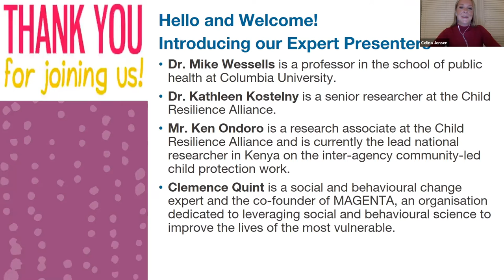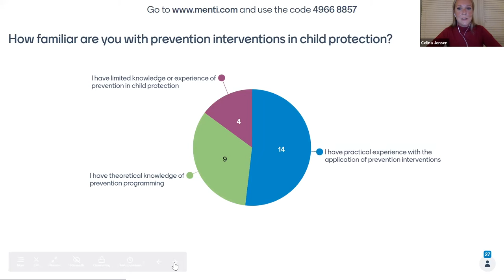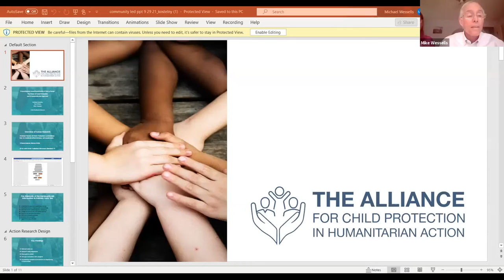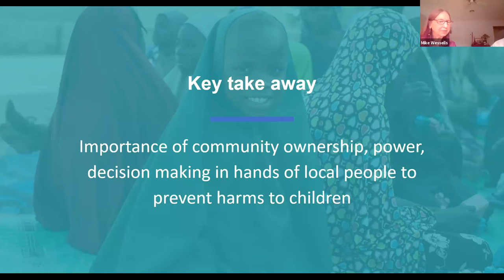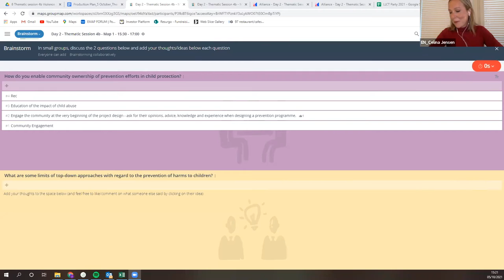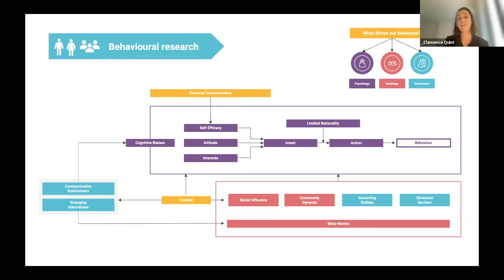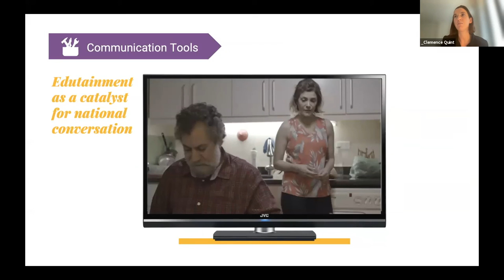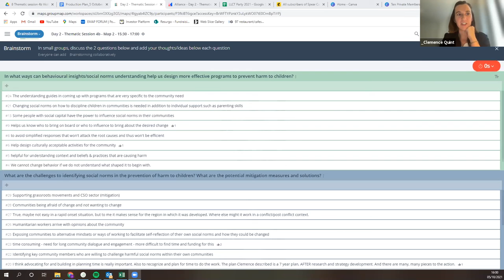Day 2 | Thematic Session 4b: Prevention of Violence against Children